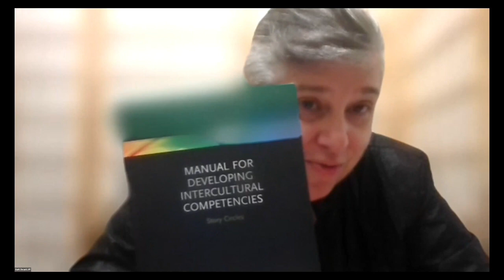Story Circles - Practitioner Tools for Transformation - Darla Deardorff - UNESCO-OICD Workshop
This session from the UNESCO-OICD workshop "Harnessing the Power of Identity and the Arts for Social Transformation" is chaired by Joana Ricarte, OICD Rapporteur and Integrated Researcher at the University of Coimbra Institute for Legal Research (UCILeR), Portugal

The speaker was -

Darla Deardorff, UNESCO Chair of Intercultural Competences at Stellenbosch University and Executive Director for the Association of International Education Administrators